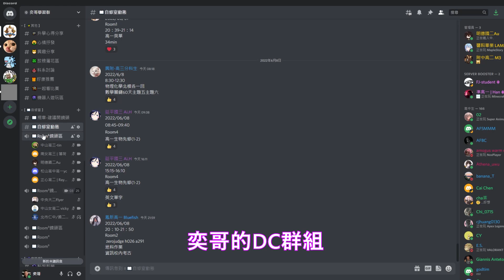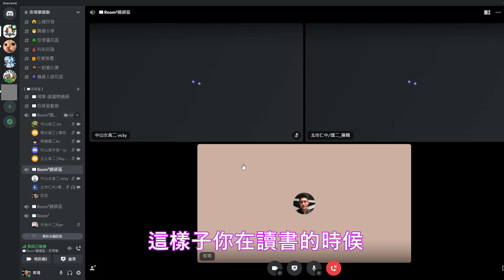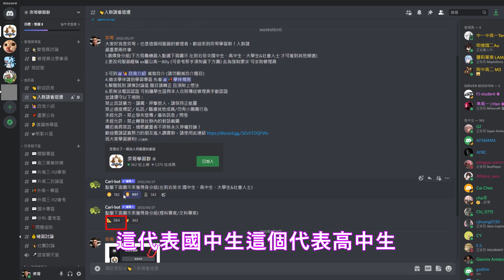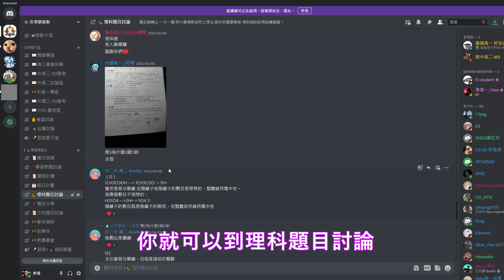找學伴 自修室 你一定要加入的奕哥Discord學習群介紹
歡迎大家加入超棒的奕哥DC學習群組 裡面可以討論各種問題 解題 找尋學伴 自習室
歡迎想認真學習 或幫助學生的大家一起進來喔！(入群需更改暱稱)

真的沒辦法加入群組的又想徵學伴
也可以填寫表格我幫你代po喔(ig私訊我)
表格在這邊

學伴表格
名字/綽號： 可填英文名
性別：必填
學校：必填(會考生可填預估成績 )
年級：必填 (可填重考)
擅長科目：不須謙虛
需求科目：
活躍地區：必填 ex台北士林
興趣/愛好：
短期目標：
大考目標：
希望性別：(異性/同性/都可)
是否接受不同年級：(同年/都可/想要學長)
是否出去一起讀書：必填(線上/都可)
需求/想說的話：建議多填寫 配對才會精準

歡迎大家加入頻道會員 可觀看會員影片 可隨時line問我數學問題 給你讀書建議
一點小小的贊助也能幫助奕哥負擔場地費更有動力繼續創作!

商業合作可FB粉絲專頁私訊